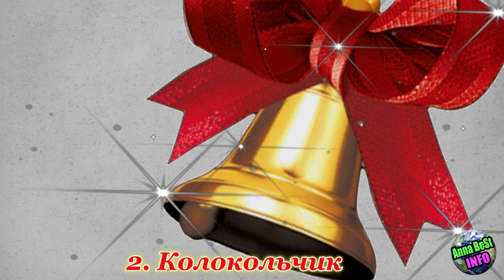6 Вещей в Прихожей, Которые Приманивают в Дом Удачу и Деньги!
6 Вещей в Прихожей, Которые Приманивают в Дом Удачу и Деньги!